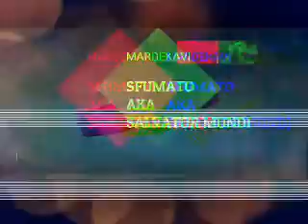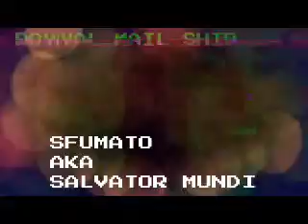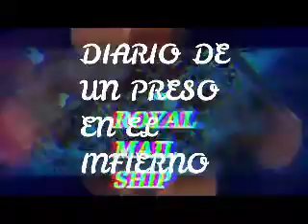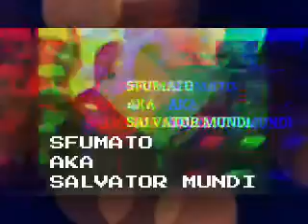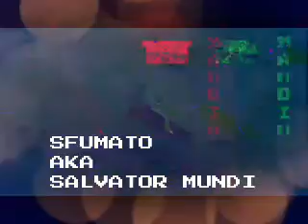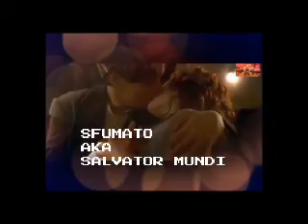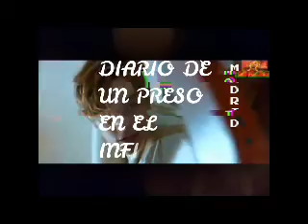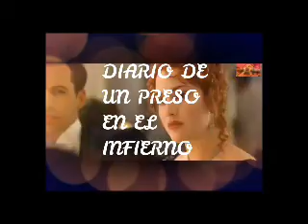MARDEKAVI *** XXXXIX&XXXXX *** DIARIO DE UN PRESO EN EL INFIERNO